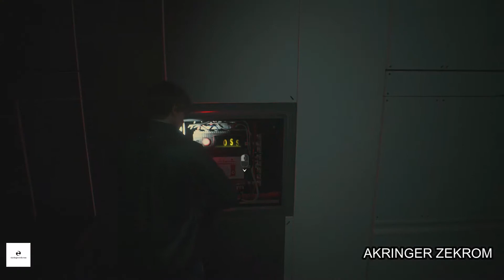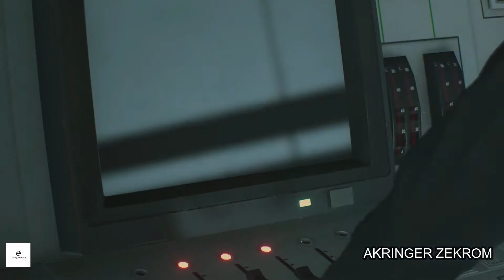Resident Evil 2: Remake | Complete Walkthrough | Part 7 - Leon S. Kennedy (Gameplay)